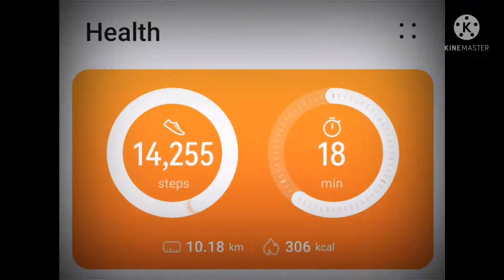HikerVenturers paving San Isidro, Lala; Andil, Lala; Princesa, Baroy to Poblacion Baroy